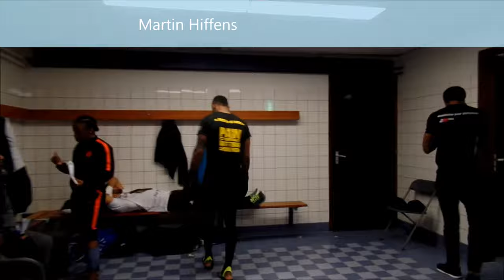Killa's Cardio Boxing presents The Warriors 4 - FULL VIDEO REPORT!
Shortcut Fight News at The Warriors - part 4 - FULL VIDEO REPORT! interviews, ring side, backstage, VIP

at The Warriors - part 4 in Norg, Netherlands, Oct. 8, 2016

Full report, interviews, fight scenes, seconds out,

Killa's Cardio Boxing, Etien Thezalus presents The Warriors - part 4 with Harold Deekman, Ylona Bos, Richard Koeleman, Patrick v.d. Oosten, Jobsart Fotografie, Job IJlstra, Angelo Simson, Rayen Simon, Simsonized